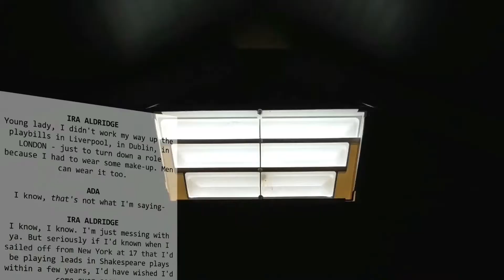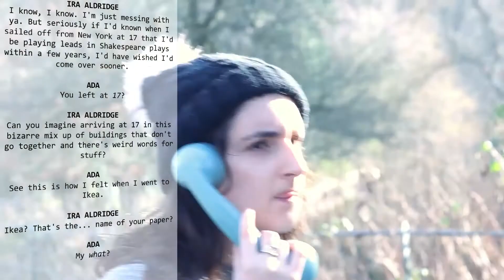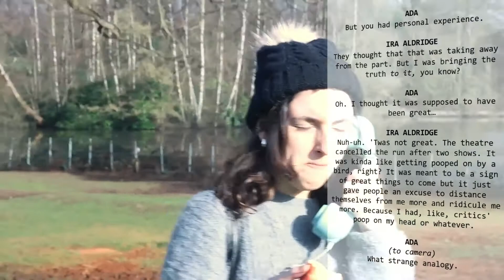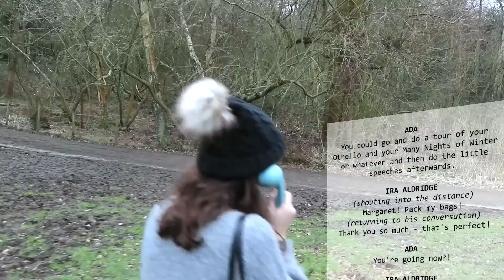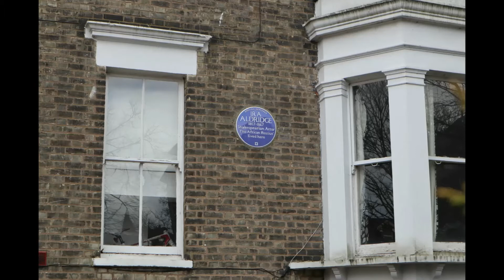Plaque Stage Pass || Episode Two - Ira Aldridge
Hoorah! It's time for Interview Two (InterTwo? InTwoView?) of Plaque Stage Pass. This week, writer & director Imogen is speaking with historian S.I Martin about treading the boards in the time of Ira Aldridge. How did Ira cultivate such a fruitful career? What was it like going on tour? And was Ira's Swedish wife a cheeky liar? There's only one place you'll find all the answers...

Featuring...
S.I Martin (He/Him) - Historian and Heritage Curator
Imogen Cottrill (She/Her) - Writer & Director of Plaque to the Future

Plaque Stage Pass is a twin series to accompany Shout Out Loud's new YouTube series, Plaque to the Future, where viewers can learn more about the recipients focused on in each respective episode.

Plaque to the Future is a collaborative, youth-led volunteering project run by Shout Out Loud. It was produced by placement holders and participants, between the ages of 18-25, from across the UK. Shout Out Loud is funded by the National Lottery Heritage Fund as part of Kick the Dust. This YouTube production was funded as part of the Youth Accelerator Fund from DCMS.

Interview edited by Imogen Cottrill

Clips from Plaque to the Future: The Keene Departure were edited by Adam Richardson and Yusef Bastawy. Series produced by Yusef Bastawy.

Thumbnail photograph taken for Shout Out Loud by young volunteer, Spiky.